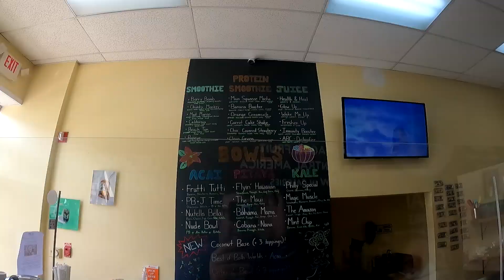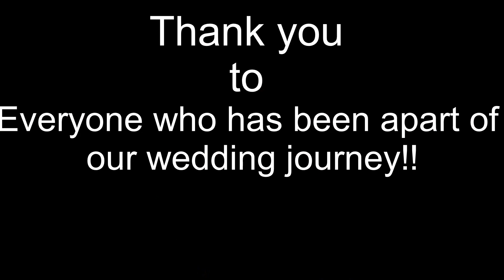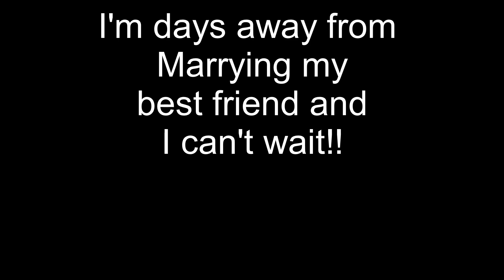PHILADELPHIA WOULD NOT MARRY US!!